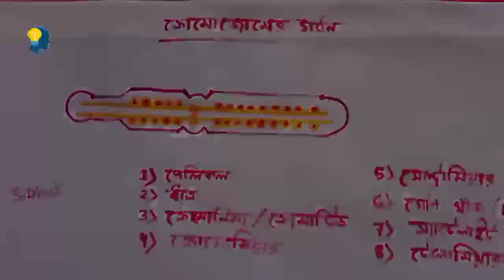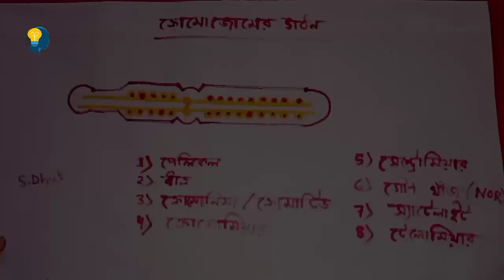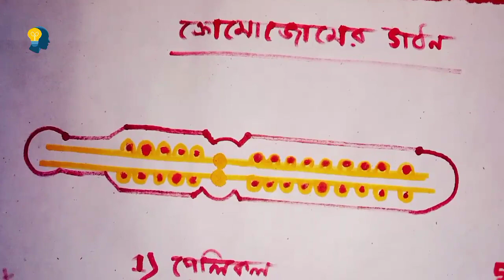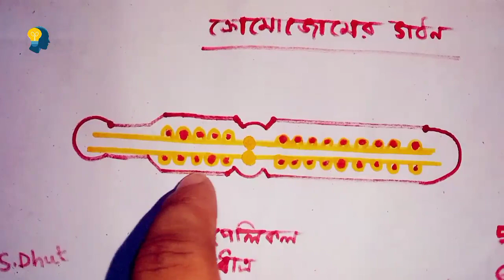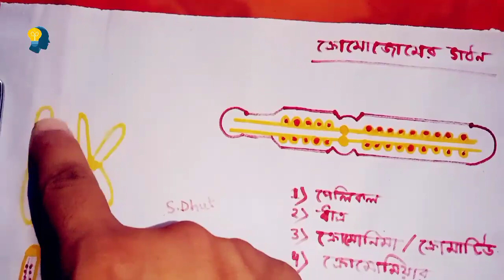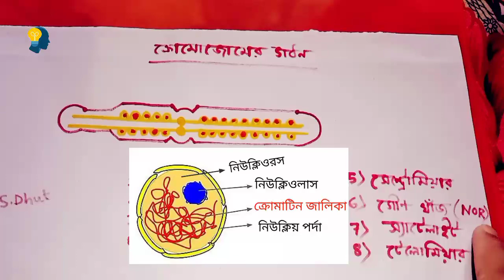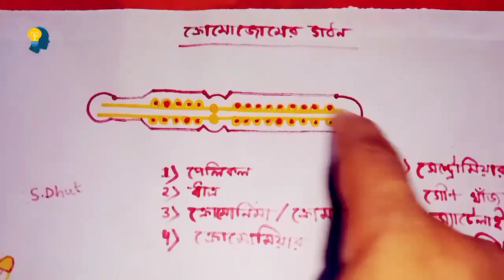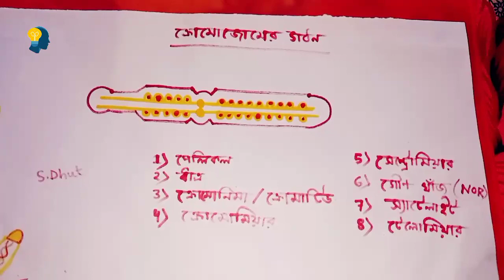ক্রোমোজোমের গঠন (Part 2) | Structure of Chromosome in Bengali | Class 10 Life Science Chapter 2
ক্রোমোজোমের গঠন - Structure of chromosome in Bengali | Class 10 Life Science |  Wbbse Madhyamik

🕒 Use Time Clock and Save Time :

Starting Intro : 00:00
Doubt Cleared : 00:20
ক্রোমোজোমের বিভিন্ন অংশ : 01:20
মেটাফেজ ক্রোমোজোমের বিভিন্ন অংশ : 13:18
Today's Question : 14:47
Advanced Knowledge : 15:08
Question from previous video : 16:21
Tata 😀 : 16:31

🗣️ Topics Covered in the video :

Biology in bengali,
structure of chromosome step by step,
structure of chromosomes,
structure of chromosome simply way,
structure of chromosome in bengali,
structure of chromosome easily way,
chromosome for class 10,
stracture of chromosome with full animation,
chromosome structure as per WBBSE syllabus,
what is a chromosome,

★ Related queries solved :

chromosome physical structure in bengali,
physical structure of chromosome, madhyamik life science,
class 10 life science,
wbbse class 10 life science class,
swagata dhut life science,
chromosome by swagata dhut,
swagata dhut madhyamik,